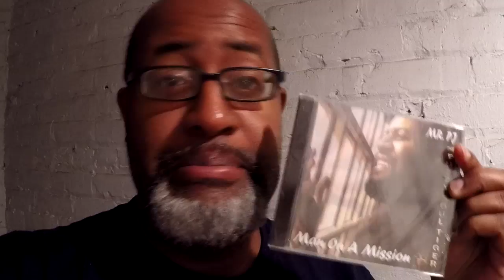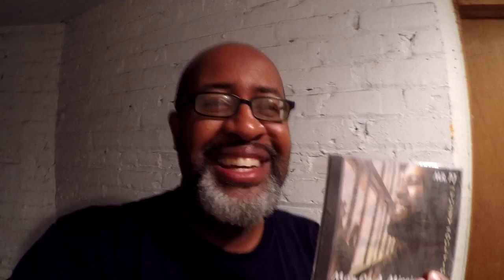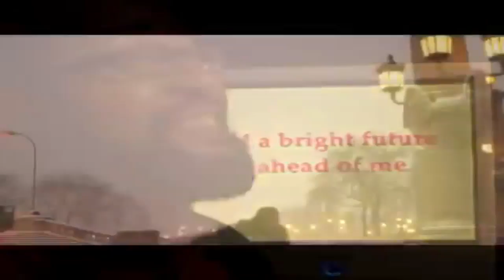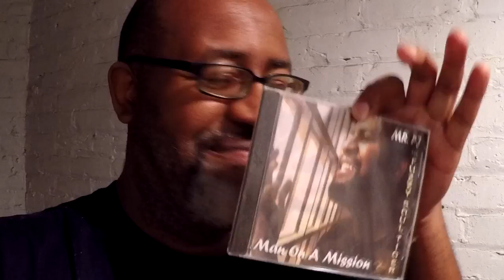The Anniversary Celebration of My Debut CD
Come celebrate the anniversary of my debut music CD, "Man on a Mission"! Hear the story behind what inspired the album and see classic clips of some of the music videos for the album!